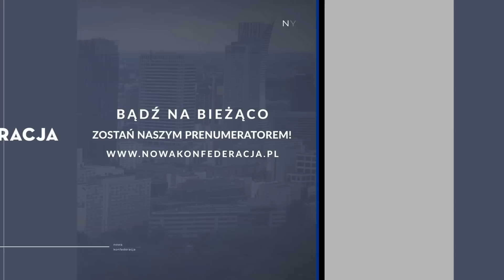CZY W ROKU 2023 ISTNIEJĄ JESZCZE SYMETRYŚCI? - Kalukin, Piekutowski, Czepiel, Witczak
📰 CZYTAJ/SŁUCHAJ ARTYKUŁU JAREMY PIEKUTOWSKIEGO "CZY W ROKU 2023 ISTNIEJĄ JESZCZE SYMETRYŚCI?"
🔔 TRWA PRZEDSPRZEDAŻ PIERWSZEGO POLSKIEGO WYDANIA - "ASTROPOLITIK. KLASYCZNA GEOPOLITYKA W ERZE KOSMICZNEJ"
🔴 WSZYSTKIE TREŚCI NK CZYTASZ I OGLĄDASZ TERAZ ZA DARMO DZIĘKI WSPARCIU DARCZYŃCÓW. ZOSTAŃ JEDNYM Z NICH!

Od Arystotelesowskiego „złotego środka” do angielskiego i francuskiego przymiotnika mediocre - co definiuje symetryzm?  Tzw. symetryzm negatywny - na czym polega jego szkodliwość? Ostatnie kilka lat w polskiej debacie publicznej - wojna z symetryzmem czy zamach na rzetelne dziennikarskie celem „robienia polityki”? Symetryzm - w obronie czy przeciwko demokracji?

Wokół tych pytań dyskutują:

👉️ Anna Czepiel - politolog, filozofka polityki, autorka książki „Ontologia symetryzmu Umiarkowanie polityczne jako nowy romantyzm”;

👉️ Rafał Kalukin - dziennikarz i komentator polityczny, związany z tygodnikiem „Polityka”;

👉️ Jarema Piekutowski - główny ekspert do spraw społecznych Nowej Konfederacji, socjolog, publicysta. Autor zbioru esejów "Od foliowych czapeczek do seksualnej recesji" (Wydawnictwo Nowej Konfederacji 2020) oraz dwóch wywiadów rzek; z Ludwikiem Dornem oraz prof. Wojciechem Maksymowiczem.

🎙 Prowadzi Marta Witczak-Żydowo - Nowa Konfederacja.

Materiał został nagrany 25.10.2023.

Dodatkowe sprostowanie od Anny Czepiel: przy przykładzie dotyczącym tekstu Hartmana, warto dodać, że łączy się to z innym ważnym elementem - krytyki dumy z siebie.

🔔 ZAPISZ SIĘ DO NEWSLETTERA I BĄDŹ NA BIEŻĄCO Z WSZYSTKIMI TREŚCIAMI NK